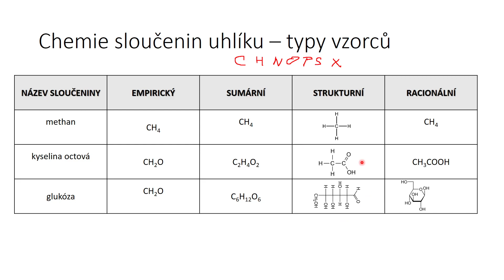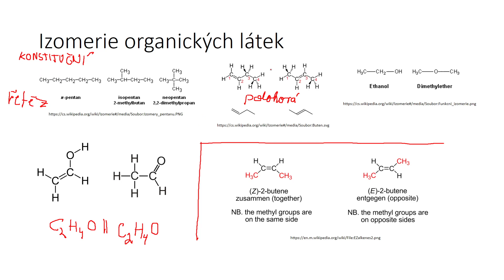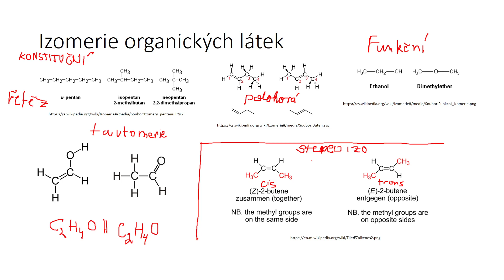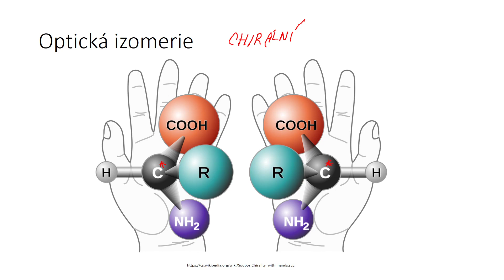Úvod do organické chemie II - vzorce a izomery